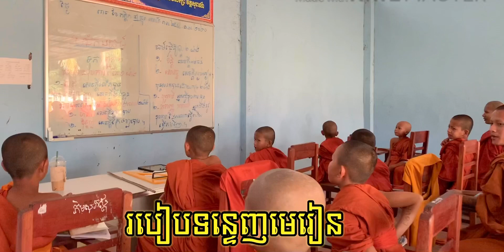របៀបទន្ទេមេរៀន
ថ្ងៃច័ន្ទ ៨រោច ខែកត្តិក ឆ្នាំជូត ទោស័ក ព.ស.២៥៦៤ ត្រូវនឹងថ្ងៃទី៩ ខែវិច្ឆិកា ឆ្នាំ២០២០
ម៉ោងសិក្សាមេរៀនប្រជុំកងធម៌ ត្រៀមប្រឡងធម្មវិន័យ
របៀបសិក្សារបស់សមណសិស្សវត្តសុពណ៌ជាប្រចាំ🙏😘